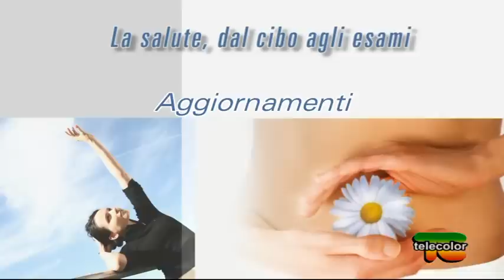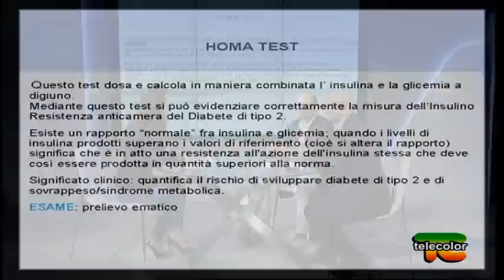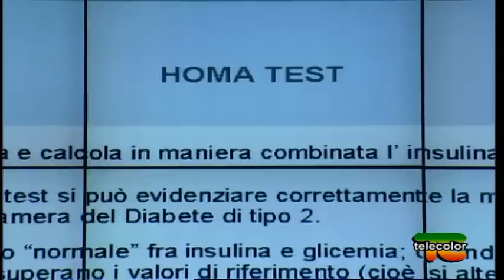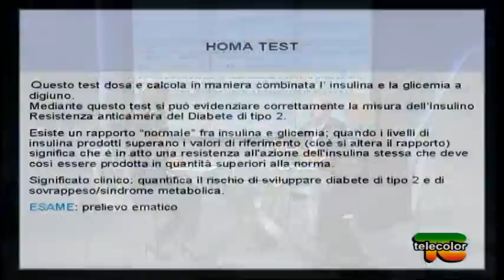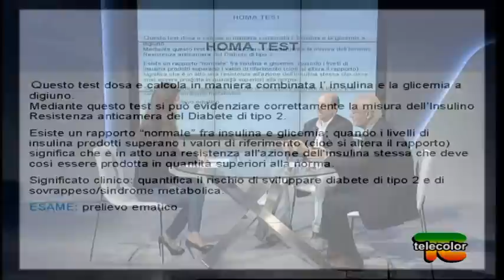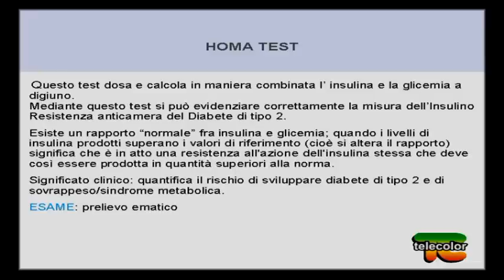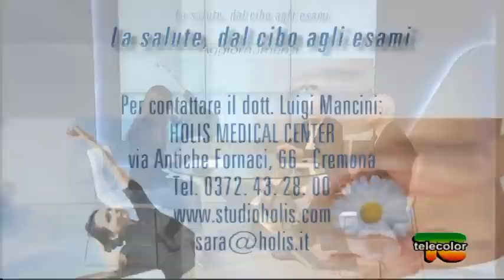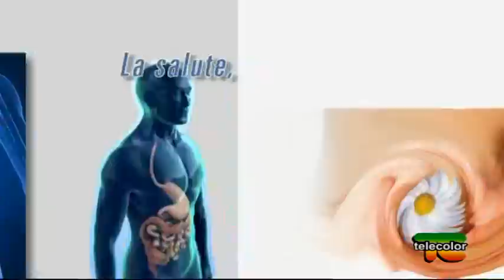La salute dal cibo agli esami: aggiornamenti 1 - 29.09.2014